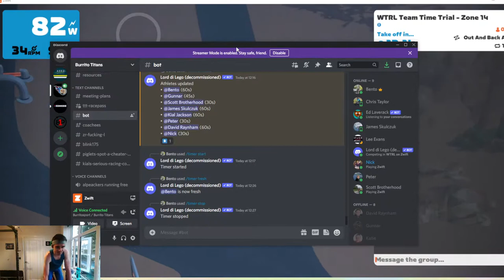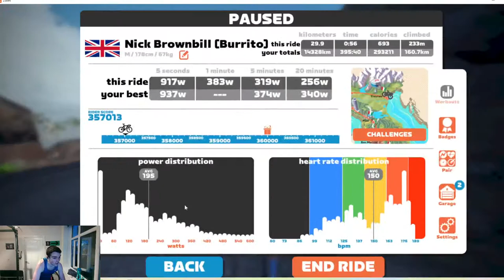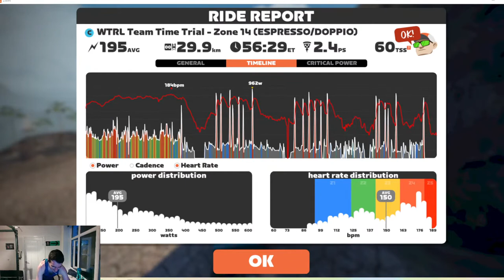WTRL TTT - Out and Back - Burrito Titans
Another Thursday evening with the B-Tits - Best part of an hour here, wish me luck.